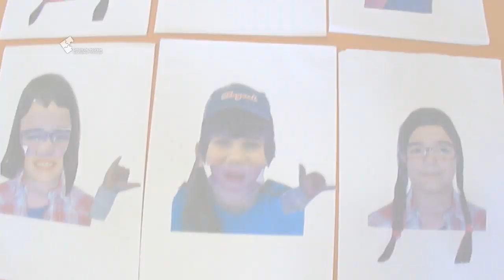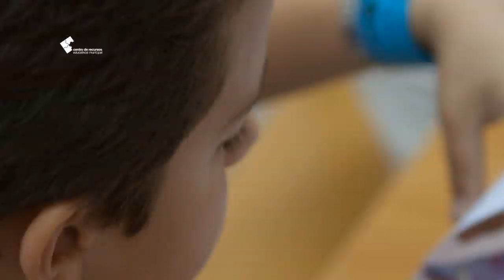"Seis rostos, seis olhares, seis expressões, um só mundo" | Imaginarius 2012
"Seis rostos, seis olhares, seis expressões, um só mundo" é um projeto da Assembleia de Crianças de Santa Maria da Feira. Um projeto de cidadania ativa.